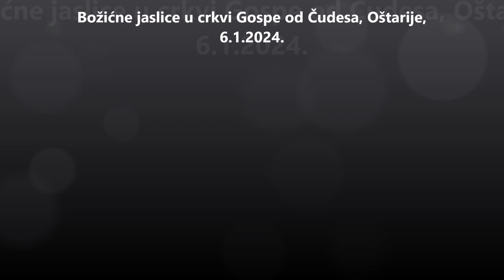Božićne jaslice u crkvi Gospe od Čudesa, Oštarije, 6.1.2024.